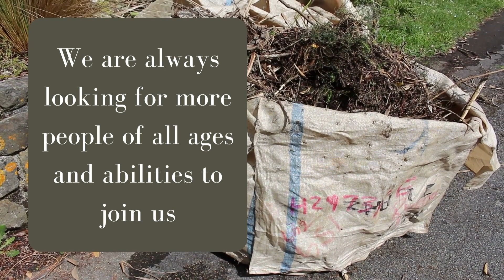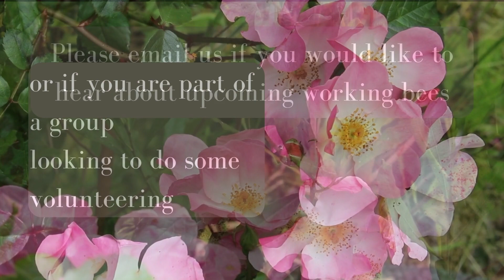Friends of Karori Cemetery: Working Bee November 2022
The first Working Bee of our summer programme at Karori Cemetery.